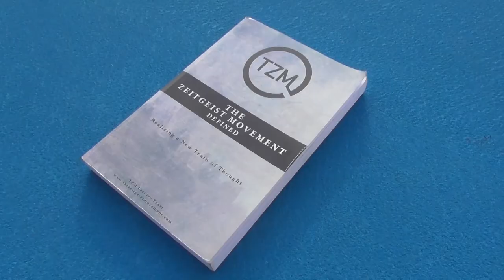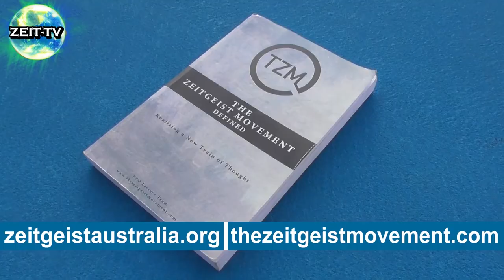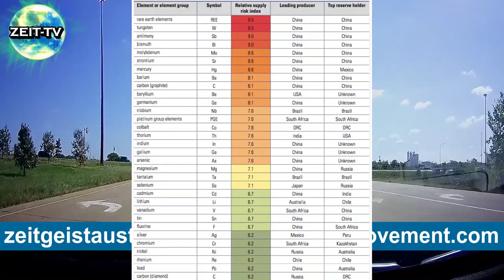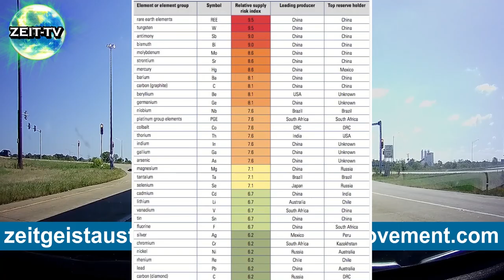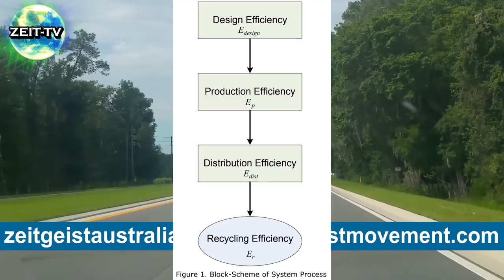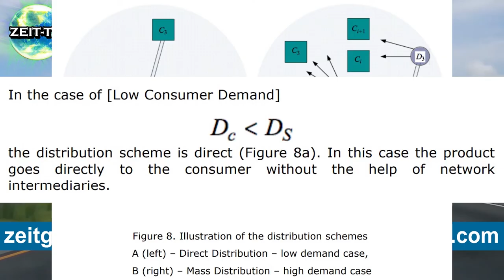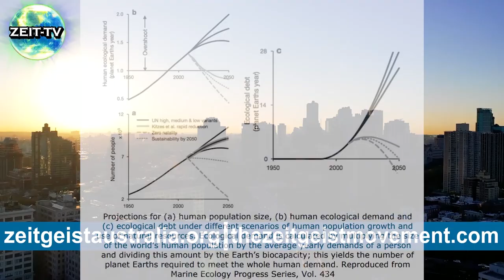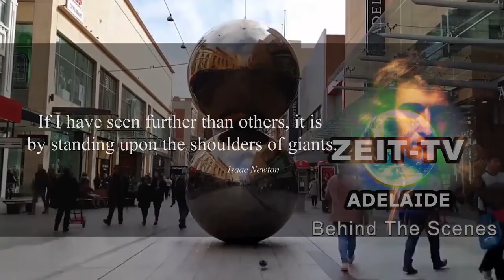[ Zeit-TV ] Season 1 Episode 10 - The Zeitgeist Movement Adelaide